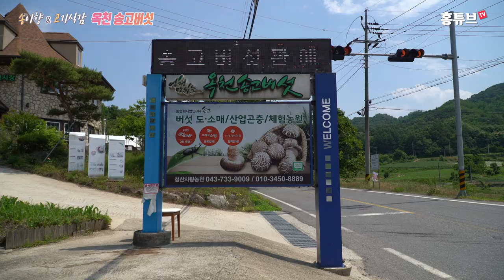송고버섯을 아시나요?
충북 옥천이 주산지인 송고버섯.
송이버섯을 대체할 만큼 향이 좋은데
가격은 송이보다 훨씬 저렴하고
식감은 닭고기 같이 맛이 좋은 버섯입니다.